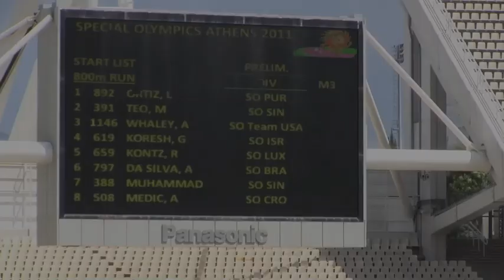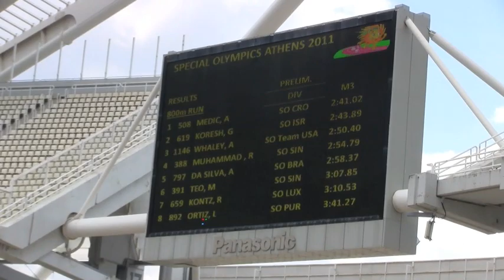Andrew Whaley 800m Prelim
Andrew Whaley's 800 meter preliminary race on June 27th, 2011.
This time will determine which heat he will be in for the finals.